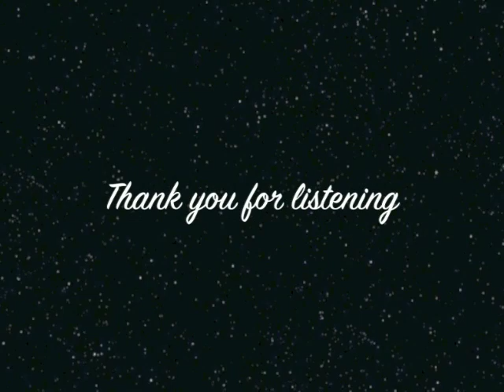Joy To The World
My favourite Christmas carol of all time. Joy To The World. Music by Lowell Mason adapted from a melody by Handel. Words by Isaac Watts, based on Psalm 98.

Have a very Merry Christmas & Happy New Year!